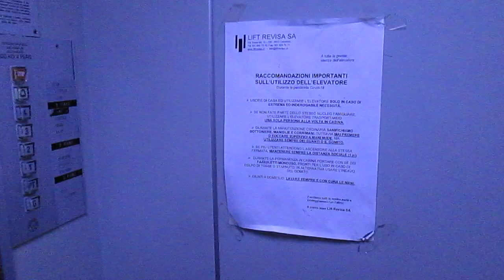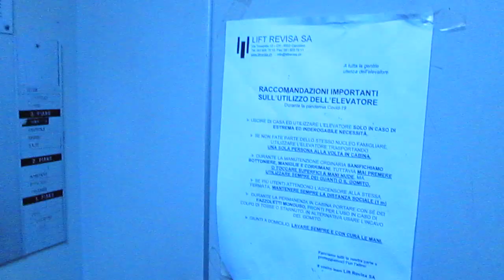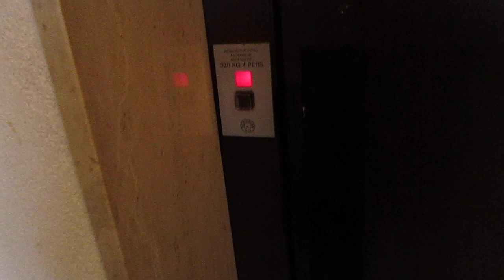Lift Schindler @ building "Villa Heleneum", Via Cortivallo 24, Lugano-Besso Switzerland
Ecco di seguito le caratteristiche tecniche/Following technical informations:
-Marca/Brand: Schindler
-Azionamento/Type: Elettrico, con macchina in basso/Bottom-Drive Traction
-Capacità/Capacity: 320 KG / 4 Pers.
-Piani serviti/Floors served: 6(G,PT,1,2,3,4)
-Posizione locale macchine/Position of machine room: al piano G/at floor G